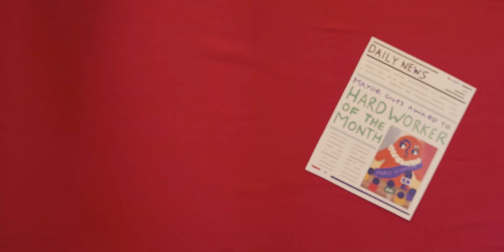Galdive - Poetry (Official Video) ft. love-sadKiD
Galdive // Poetry (Ft. Love-SadKiD) [Official Video]
Canvas // The Debut Album // Out Now

Credits:
Produced, Directed & Edited by Galdive
Love-SadKiD’s video shot by Chase Crittenden
Art Director & Animation: Ingin Kubo
Art: Feranovia Nursaskia Putri, Ingin Kubo
Set: Galdive, Tita, Anya
Prop Maker: Ari Setiyoko, Dedet Turminyatiningsih
Cast: Chito, Boy, Girl, LoveSadKiD, Galdive

Lyrics:

I’m feeling not good today
Don’t wanna write poetry
I’m up and i’m down
The wrong way around
When will it get easier?
My mind stuck on replay
How do i get through with this
Stop complaining

I need to take a break
I need to take a break from these
To have some space to breath
I need to take a

Space to breath
Space to breath

And it’s okay to feel a little overwhelmed when you’re picking at yourself
I know the stories that we tell ain’t candid
You find your rhythm in your cells,painting pictures, wishing wells
Maybe lately all you need’s a new canvas
i think i’m at my limit
Well hold on gimme a second, it’s a new mile to this road everyday
And maybe it’s all smiles in the end, and worth its while to my friends
But baby lately all i’m needing is break

I need to take a break (you can see it my face)

I just wanna take five and fly nananananana
Take five and fly nananananana